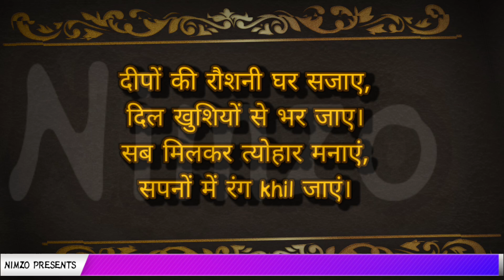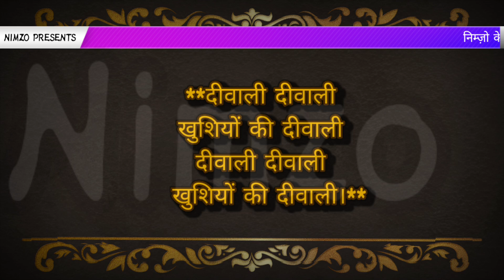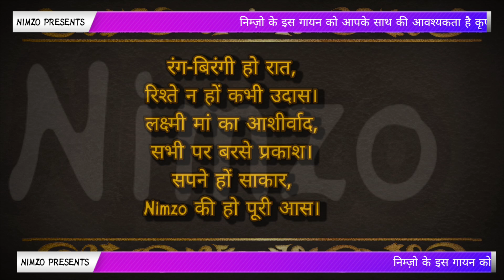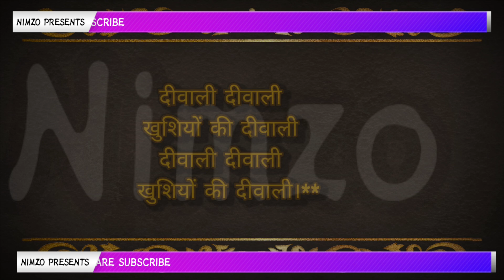🏮Diwali Song | Best Dipawali Song | Official Music by Nimzo | Official Song Dipawali Light Festival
Presenting the official video song "Diwali Song" from the massive blockbuster Nimzo.

Sung by Samar & Nimani.

Lyrics by Arsh, Music by Nimzo Musics & Written and Directed by Simarpreet Kour.

Listen to the "Diwali Song" song on your favorite music service:

⚡Spotify-  Bhot Mehnga h

⚡Apple Music- Upload krna ni aata

⚡Gaana- budget km h

⚡Jio Saavn- abhi famous nhi hue

⚡Wynk- itna khrcha kon kre

⚡Instagram- Itna time nhi h

⚡Hungama - ye to Youtube pr kr re h

⚡YT Music - Youtube Pr hi kia h upload

Singers: ✨Samar & Nimani

Lyrics: ✨Nimzo Owner

Music Supervisor: ✨ Simar

Project Manager: ✨Staffy

Choreographer: ✨ Arsh

Language Supervisor - ✨M Nokhwal

Musicians🫡🫡

Flute-🤕 Computer se

Guitar - 😆Jagrate vale bhai

Additional Supervisor -😁 Harender Kour

Choral Supervision - 🙂Saransh

Sound Engineers - 🥹Hm khud hi h

👆Senior Engineers Simarpreet
Assistant Engineers - Google baba, Studios- Nimzo ka Ghr hi dhrmshala

😏Mixed by Ameer Aadmi

🤓Mastered by Simarpreet Kour

✨Dolby Music Mixed And Mastered By Online 25 application se

🎊Head Of Technical Service Nimzo Musics

🤯Musician Coordinator - Simarji

😁Movie Credits:

Written and Directed by✨ Samar

Cast: 😞Abhi ni kr skte kisi ko cast

Dop: 🤣ye kya h ab

Editor: 💗Staffy
Choreographer: 🫡Simar

Art: ❤️Nimzo Owner
designer: hm khud hi h
Action: nhi reaction

Publicity:😞Abhi kha dost

Production controller:🙏 uprwala

Makeup: 🥹Kajal

Customer: 😯Koi nhi h

Executive producer:🤓 Mmi

Aapka apna channel Delete ho jane k bad dubara hajir h kisi ko shk ho to screenshot community me rkha h is channel pr

Hmare bilkul New Songs Abhi Tk Jo Viral Nhi hue - 🫡 Pr ache h

Ye Jo Maa Hoti Hai

Mehndi Song for wedding

Romantic Love Song Dil se Dil

Bday Shday Birthday Party Song

Krishna Ram Song rongte khde ho jae

Baba kon hmara song Ro pdoge